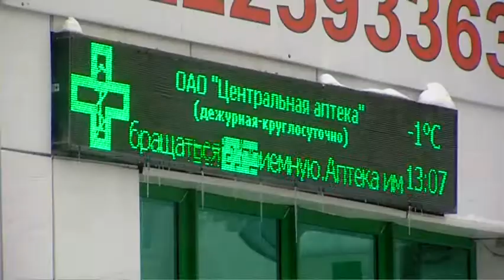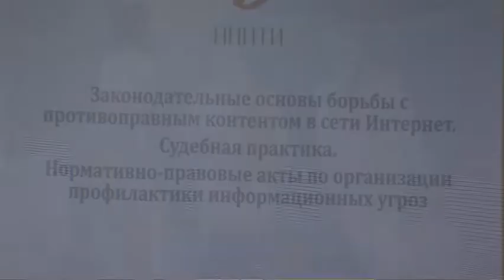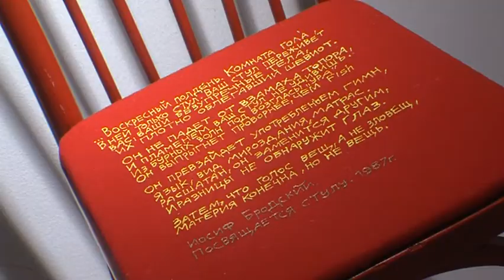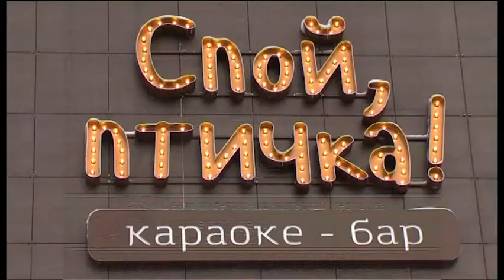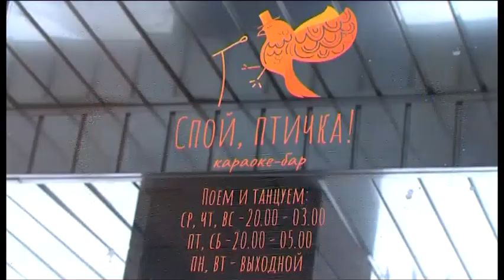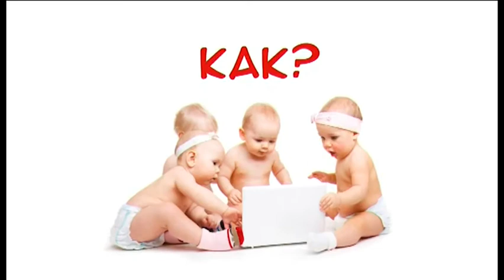В центре событий. Дневной выпуск. 23.11.18. 16+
В студии Юлия Давыдова. Смотрите сегодня в выпуске:

Автобусов станет меньше, а дорог больше. На заседании думы Сургута решали транспортный вопрос.

Учиться и учить. Гости из Ростова рассказали о новых механизмах защиты от киберпреступлений.

Шедевры быта. В школе Знаменского открылась выставка «Ремесла населения Западной Сибири».